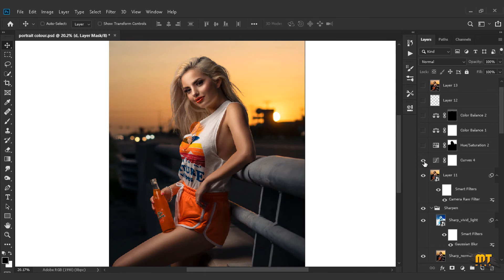Dodge and Burn Process in Photoshop - MeetscreatiON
Guys if you are intrested in PHOTOSHOP Manipulations , Photo Retouching , Colour Grading and much more.